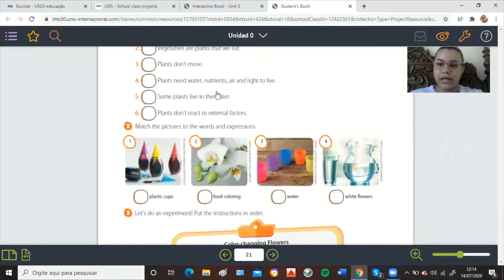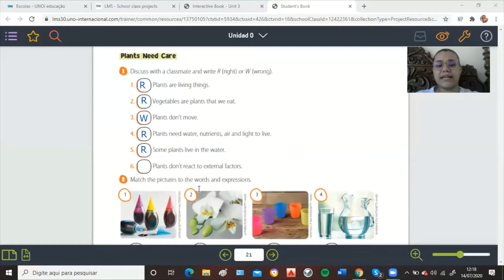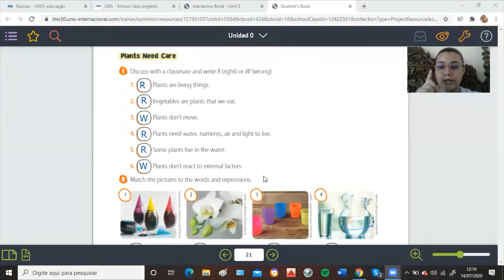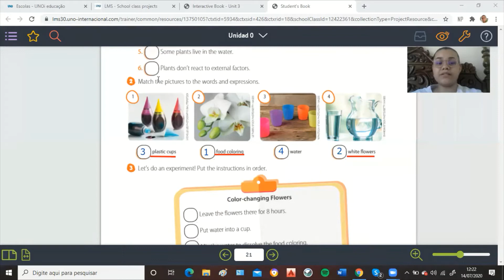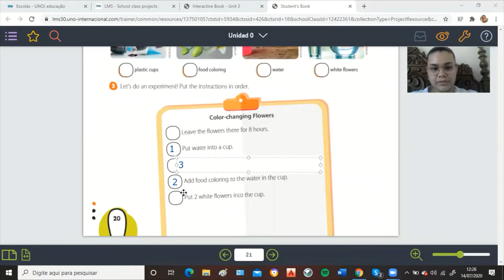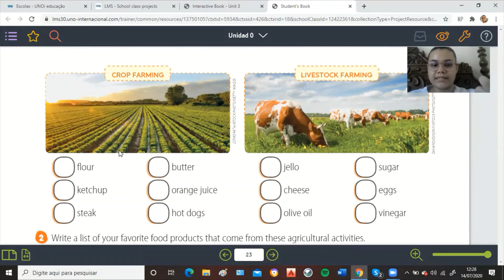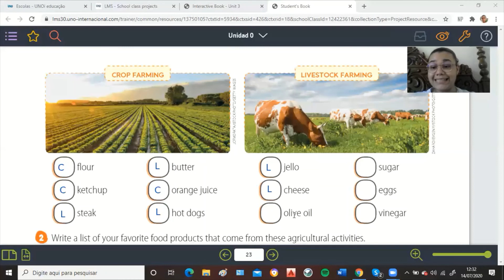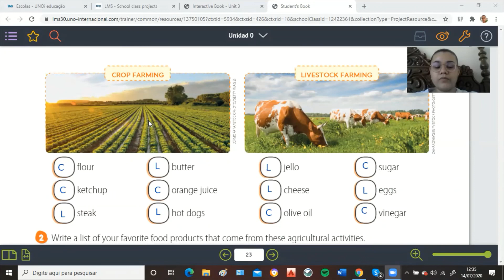Aula 08 Inglês 2º Ano Fund I